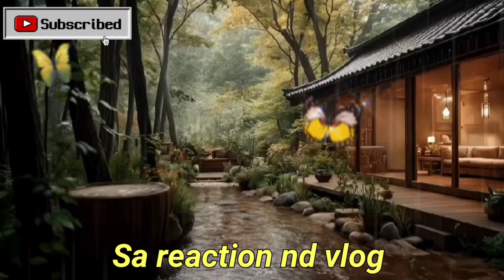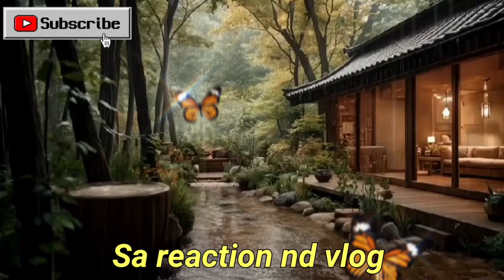Abbasi ka news|nainu ki shararat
Instagram.com/sa_sunshine_2022

Note -full credit to owners all images, picture, music ❄ 🌱 the video belong to the respected owners